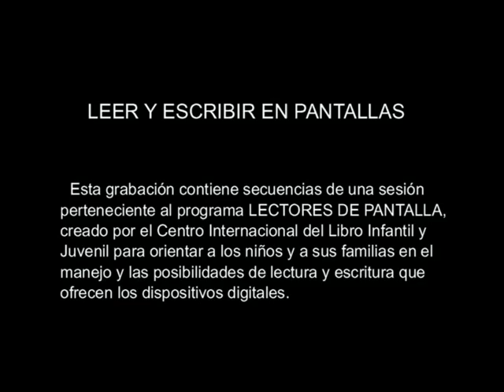Lectores de Pantalla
Sesión del programa "Lectores de pantalla" desarrollado en el CILIJ. Un innovador y eficaz programa de alfabetización digital para instruir a los más pequeños (niños de 5 y 6 años) en el manejo del ordenador. Más info